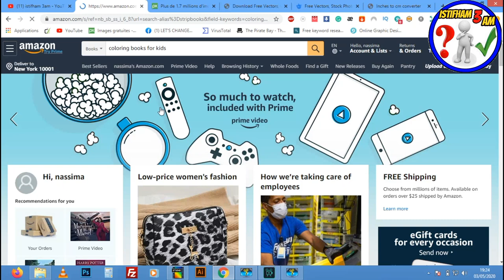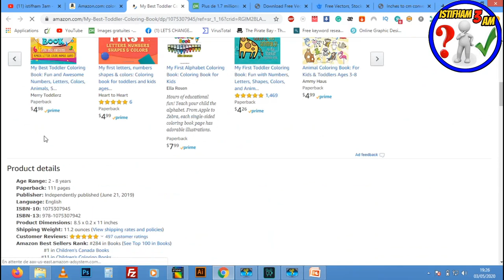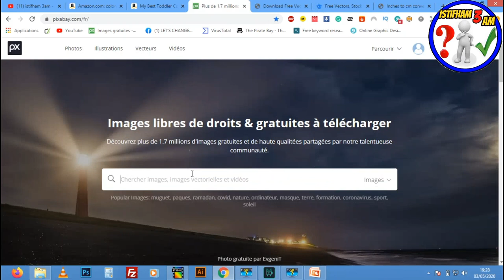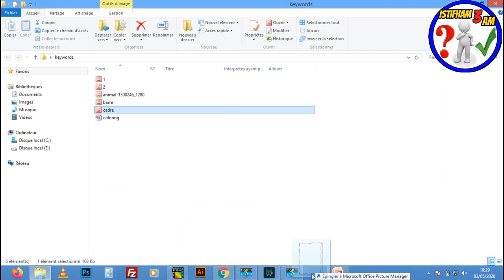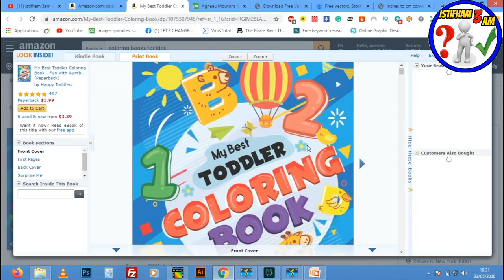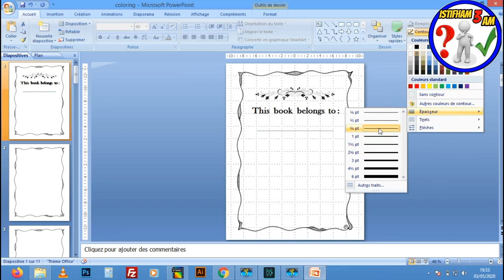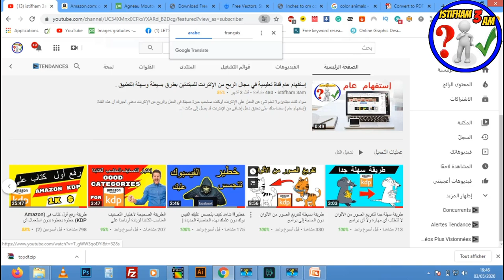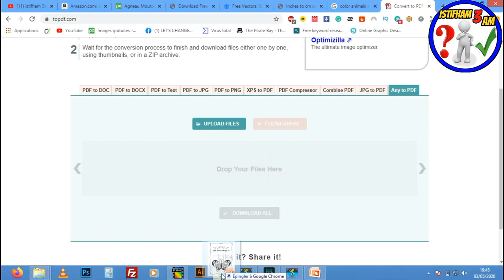كيفية تصميم كتب التلوين الأكتر طلبا في (amazon kdp) بطريقة بسيطة و أدوات مجانية (LCB (coloring book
في هذا  الدرس  إنشاء الله سوف نقوم بانشاء كتاب تلوين احترافي بادوات بسيطة - وتحقيق مبالغ خيالية KDP- Activity Book
shorturl.at/bHN04
► رابط الطريقه الصحيحه للتسجيل في موقع امازون كيندل(لبيع الكتب)دون اخطاء :
shorturl.at/korJV
► رابط شرح طريقة تصميم غلاف لكتابنا على موقع canva :
shorturl.at/amGL6
► رابط تحميل محتوى لكتابنا دون حقوق ملكية :
shorturl.at/fnQR3
► رابط تصميم محتوى لكتابنا على أمازون كيندل (kdp) مجانا عن طريق ( POWERPOINT ):
shorturl.at/bFJWX
shorturl.at/inGN0
shorturl.at/dtGW7
► رابط طريقة تجنب حقوق الملكية(copyright)و العلامات المسجلة(trademark)بكل سهولة على amazon kdp:
shorturl.at/eyFOX

للإستفسارات والأسئلة بإمكانكم التواصل معي على هذه الحسابات :

لا تنسى الإشتراك في القناة  :
 shorturl.at/txzS5
لا تنسى الإشتراك في صفحتنا على الفيسبوك :

20 طريقة مربحة (تُحقِّق بين 100$ و آلاف الدولارات):
kdp-arabic
بيع الكتب على امازون
الربح-من-امازون
بحث-عن-نتشات-مربحة